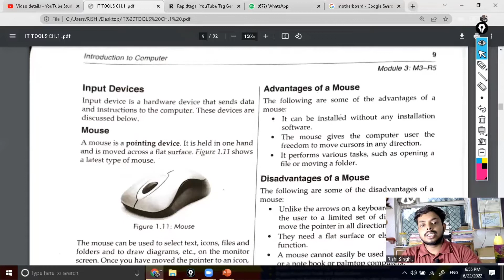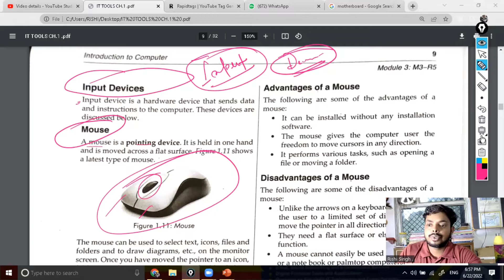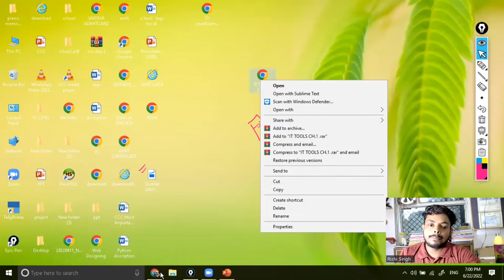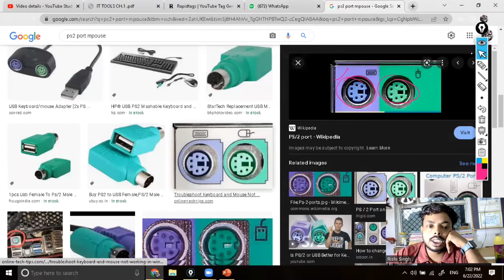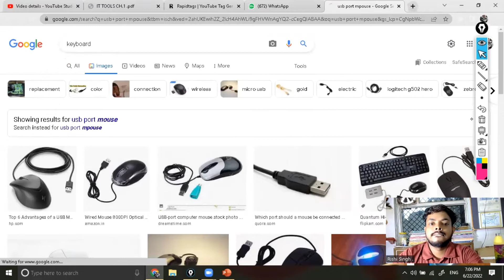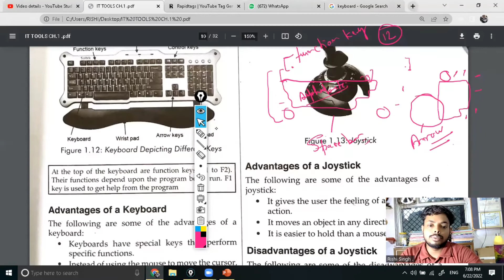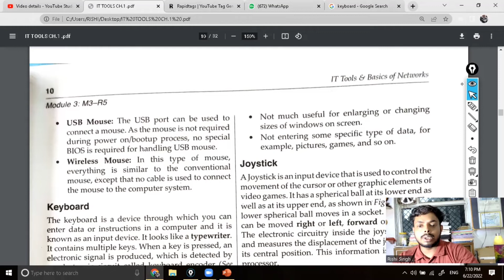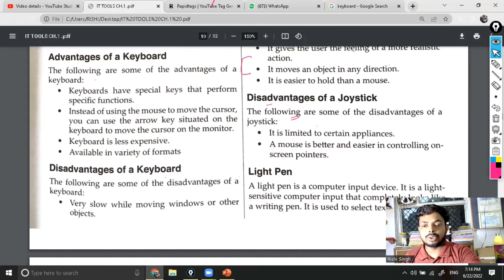Input Device| M1R5 | Part 1 | O Level IT Tools Practical | O Level Class Online|F2EDUCATION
नमस्कार दोस्तों मैं ऋषि आप सभी का स्वागत करता हूं आपके यूट्यूब चैनल एजुकेशन में दोस्तों इस वीडियो के माध्यम से “O” LEVEL का पूरा कोर्स ऑनलाइन शुरू करने जा रहा हूं जिसमें आपको से       “O” LEVEL संबंधित सभी प्रकार की जानकारियां उपलब्ध हो जाएंगी मैं आशा करता हूं आप लोगों को कंटेंट पसंद आ रहा है कृपया आप सभी लोग चैनल को सब्सक्राइब कर ले धन्यवाद ❤️

o level it tools Hindi
o level
o level
o level pratical
o level certificate
how to registration in o level exam
o level doeacc apply online
latest o level
viva o level
o level viva
o level best book
apply o level,o level result
o level practical pdf
o level practical video
evans tries an o level class 12 in English
evans tries an o level class 12 in hindi

nielit
o level project
o level c language classes in hindi
o level classes
free computer course
o level m1 r5 class
o level july exam date
o level class in hindi
o level registration july 2020
o level notification
o level class 12
o level result january 2020
o level class online
o level results
o level results 2020
o level course details
o level course syllabus
o level course kaise kare
o level course in hindi
o level course benefits
o level course syllabus 2020
Free computer courses online free o level computer course free o level
computer course 2022 free o level online form free ccc online form
free ccc course free
ccc free registration o level computer course in hindi
free me ccc ka form kaise bhare
free me o level kaise kare
up obc computer yojana
obc free computer yojana
free computer course by government
free o level course
computer courses online free
free o level online form
free ccc online form
o level internet technology web design
o level it tools and business system
obc free computer course
up government yojana
up free computer course yojana
o level result july 2022
o level live class
o level 2022
o level july2022 exam
what is o level
olevel trick
o level in 6 month
o level syllabus 2021
o level computer syllabus 2020
o level syllabus 2022 in hindi
o level online class
o level pratical
functions of input devices
keyboard input device
input device definition
input device
input device in hindi
input device example
types of input devices
o level
o level it tools class m1r5
o level certificate
olevel chapter 1 introduction to computer ( input devices )